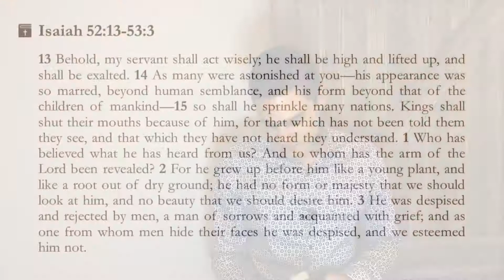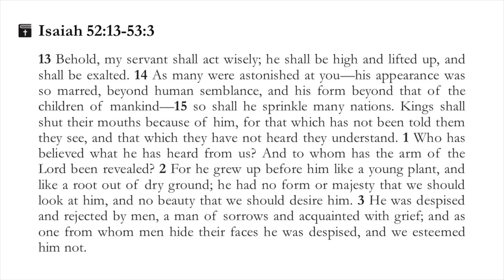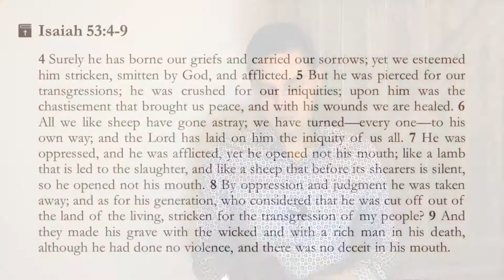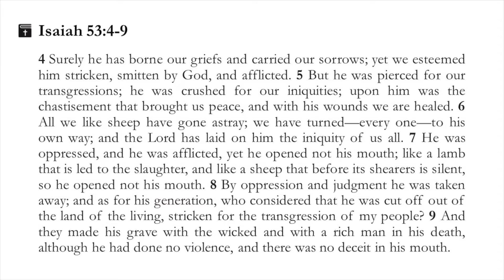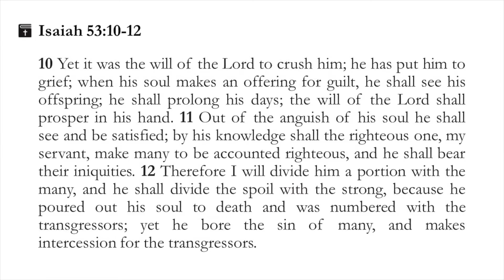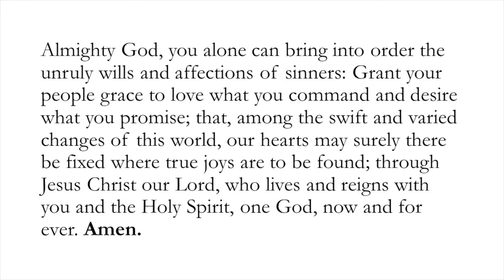March 21, 2021 – Youth Class – God Promises A Suffering Servant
On this Passion Sunday, we're going to take a look at Jesus as the Suffering Servant who was rejected and struck down on our behalf.